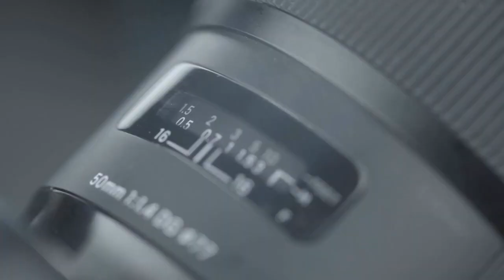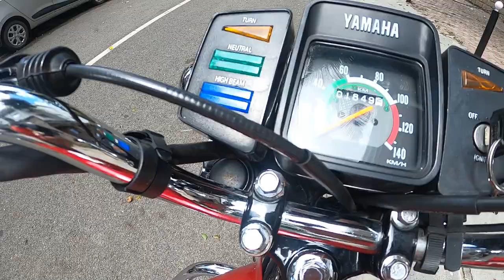YAMAHA RX100 - Restoration model || Walk Through 4K || YAMAHA RX100 - Legend Reborn! PART2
After many requests uploading this video with Stock Headlight.  Video shot in Gopro hero8